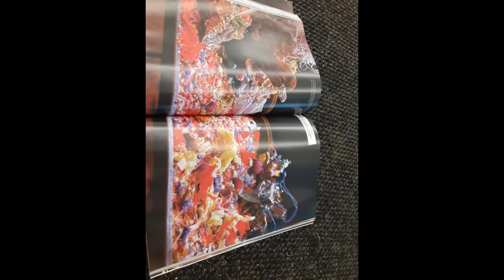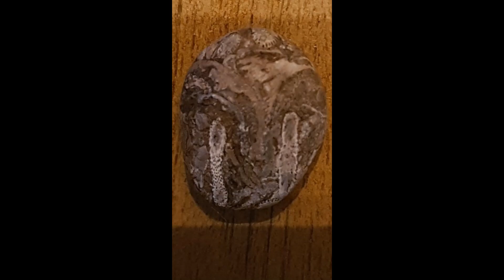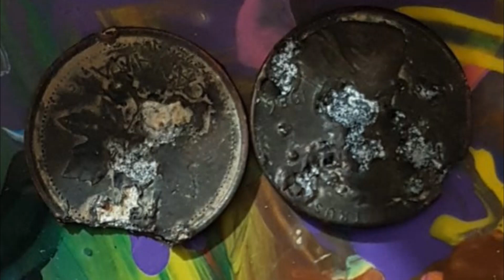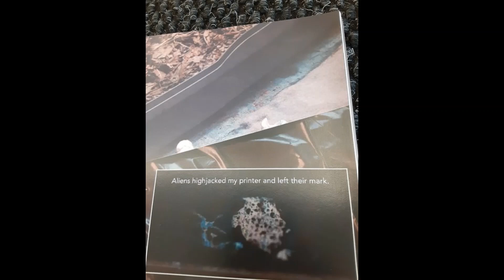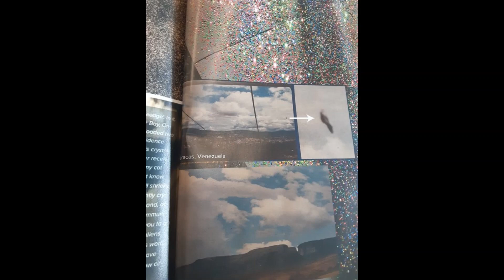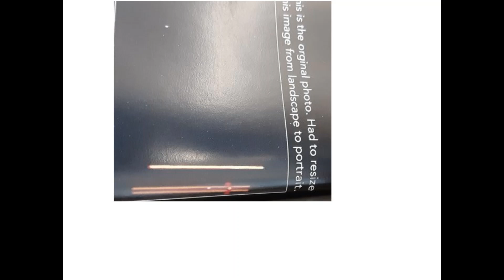EP53 Richard Magill photographer to extraterrestirals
Welcome back everyone, to Paranormal Heart. I have a real treat for you this episode. Richard Magill has a  most unusual job that not many people have. For the past three years, he has been the personal photographer to extraterrestrials.  He has written a book on it, and since meeting his new partners, his creative side has been awakened. He now is an artist and musician.

For talented caricatures like mine, you can contact Mark. Tell him Kat sent you